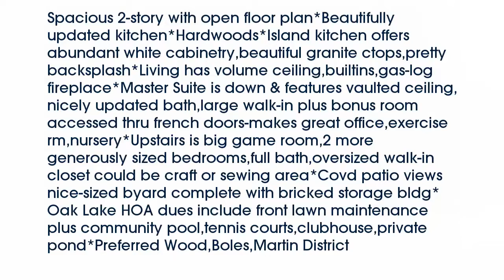Real estate for sale in Arlington Texas - MLS# 13767686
3018  Oak Cove Road
Arlington Texas 76017
MLS# 13767686

3018  Oak Cove Road
Arlington Texas 76017
MLS# 13767686

Spacious 2-story with open floor plan*Beautifully updated kitchen*Hardwoods*Island kitchen offers abundant white cabinetrybeautiful granite ctopspretty backsplash*Living has volume ceilingbuiltinsgas-log fireplace*Master Suite is down & features vaulted ceilingnicely updated bathlarge walk-in plus bonus room accessed thru french doors-makes great officeexercise rmnursery*Upstairs is big game room2 more generously sized bedroomsfull bathoversized walk-in closet could be craft or sewing area*Covd patio views nice-sized byard complete with bricked storage bldg*Oak Lake HOA dues include front lawn maintenance plus community pooltennis courtsclubhouseprivate pond*Preferred WoodBolesMartin District